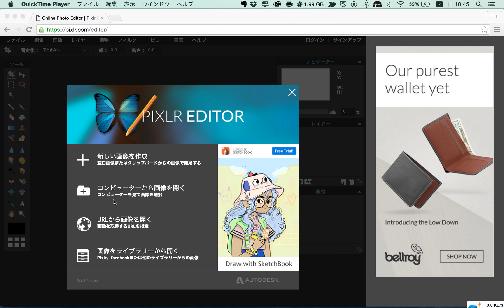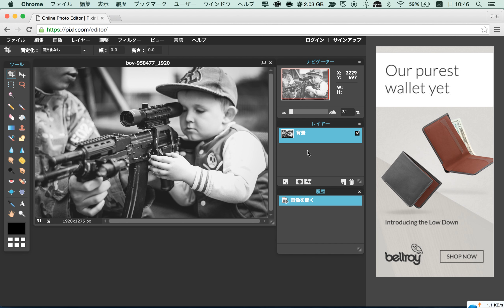写真編集オンラインアプリのおすすめ Pixlr Editor